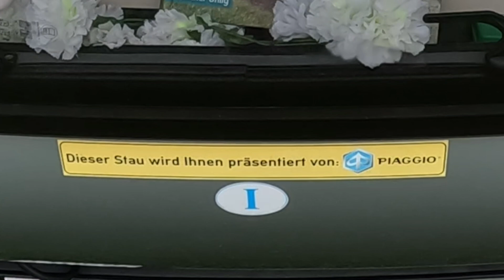3 Tage mit der Ape unterwegs